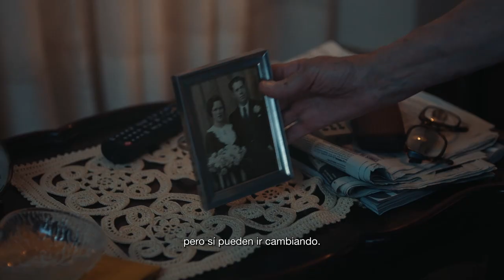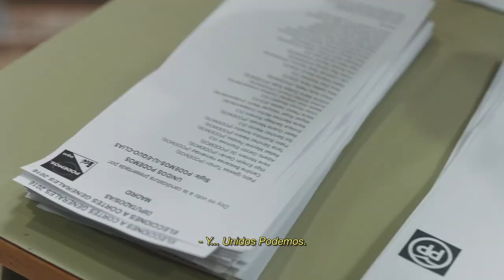26 J - Unidos Podemos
Spot electoral de Unidos Podemos a las elecciones generales del 26J